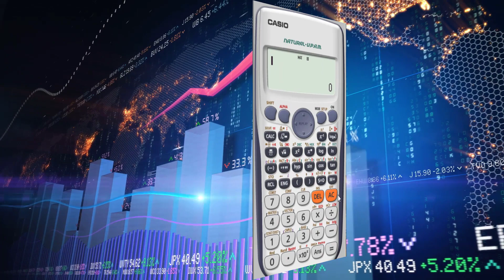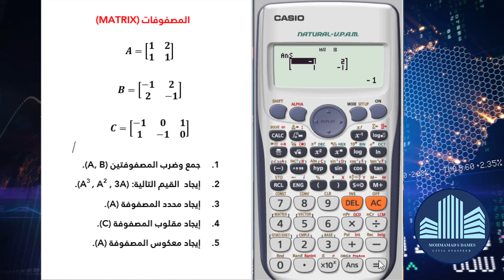07 - العمليات على المصفوفات وفق النمط Matrix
المقدمة
طريقة إدخال المصفوفات
العمليات الحسابية على المصفوفات
إيجاد محدد مصفوفة
إيجاد مقلوب مصفوفة
إيجاد معكوس مصفوفة

الة حاسبة كاسيو
الة حاسبة كاسيو 991
طرق استخدام الالة الحاسبة كازيو
كيفية صيانة الة حاسبة كاسيو
للمبتدئين تصليح الة حاسبة كاسيو
ألة حاسبة كاسيو 991
الات حاسبة كاسيو
آلة حاسبة كاسيو fx 82
استخدام الالة الحاسبة كاسيو 991
آلة حاسبة كاسيو تنزيل
شرح وظائف الالة الحاسبة كاسيو 991
الة حاسبة
أفضل الة حاسبة
الالة الحاسبة بالتفصيل
الة حاسبة علمية
علي اي الة حاسبة
ألة حاسبة من كاسيو fx-991arx
الشرح التفصيلي لاستخدام الالة الحاسبة كاسيو 991
اله حاسبه كاسيو تقنية
casio fx-991es plus
casio
casio 991 es plus
casio fx-991es plus 2nd edition
how to use casio fx-991es plus
casio fx991es plus
casio 991es plus
calculator techniques with casio fx-991es plus
casio fx991 es plus
casio 991 es plus matrix inverse
casio fx 991ex vs 991 es plus review and speed test
casio calculator fx-991es plus tricks
setup casio 991es plus
casio 991es plus 2nd edition
casio fx-991es
reset 991 es plus